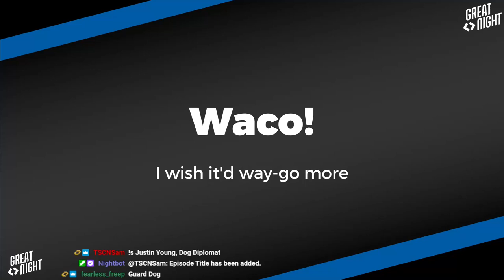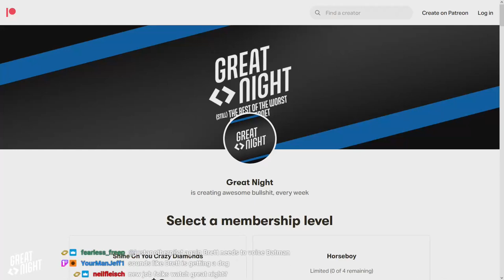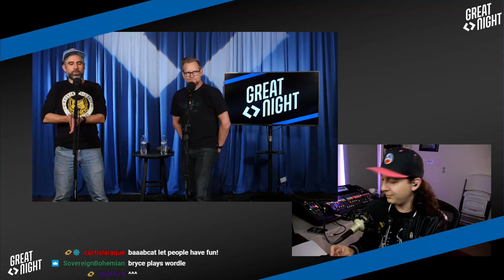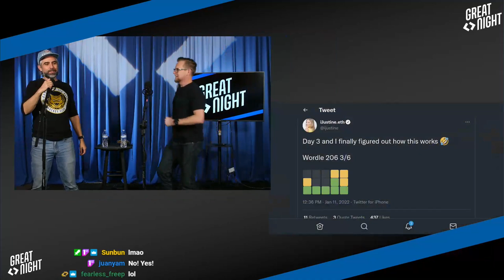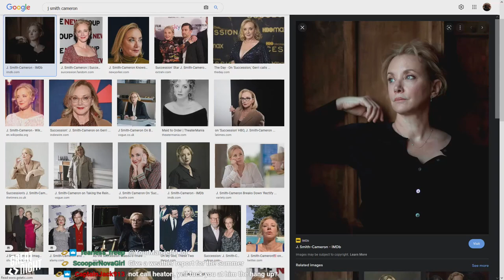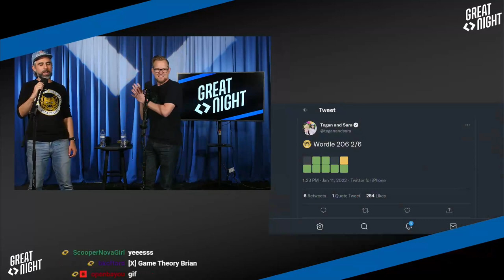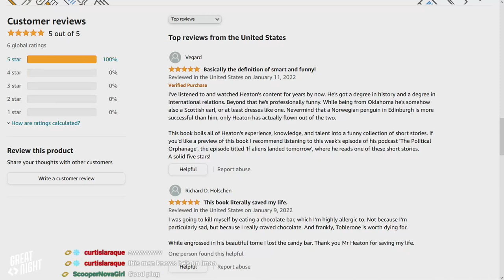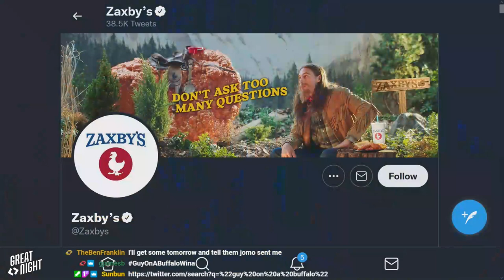Great Night #29: Don't Worry, I'm From California (w/ Jomo)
What an intro dance and Bonnie "The Invisible Wife" Brushwood shows up! Mock-tails: they suck! Can the Brushwoods get a new dog? May they? A correspondence from President Andrew Heaton.
There's a word game taking over the world. Do the guys know who is and isn't playing Wordle? What does Mayor McJuRY say about that?
Plus, Jomo and Justin team up to serve some knowledge on Brian and Bryce with a joint cover of Bone Thugs n Harmony's "Crossroads."